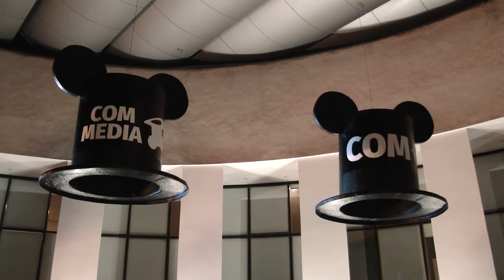"AMT. Grow up loving Theatre“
“AMT. Grow by loving theatre”- the so-called film about Alytus city theatre reached audiences and theatre lovers. During the beautiful jubilee evening, the audience was invited to watch the most beautiful and significant moments of the theatre’s life. There is always a lot to be said for looking back, but it was not easy for the filmmakers to „fit“ it into a few minutes of film. The actor and pedagogue Jonas Gaižauskas, who stood at the origins of the Alytus city theatre, was like a symbol of the growth of this theatre, whose immortal walk along the way of the theatre was like a parallel to the theatre itself. After all, theatre is the people who work and create in it.

After passing the stages of creation, development, survival, establishment, Alytus City Theater is boldly moving into the future, not afraid to dream, but to make dreams come true. We would like to thank the filmmakers Inesa Pilvelyte, Jonas Gaižauskas, Alius Mikelionis for the revealed and presented journey of theatre growth and maturation. After all, it is very important to grow by loving theatre!